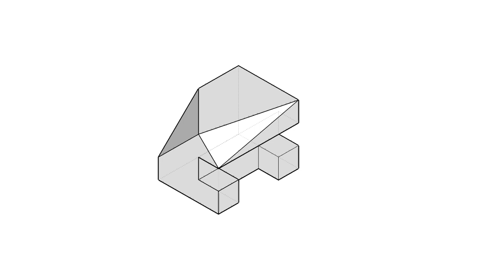全華圖學099頁第05題/三視圖轉等角圖/綜合練習/第三角法-等角圖展示